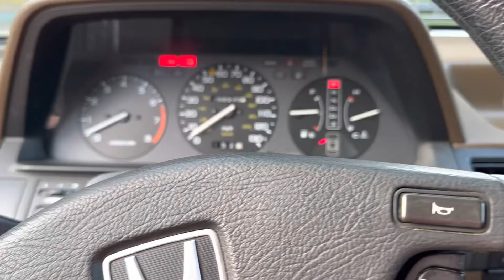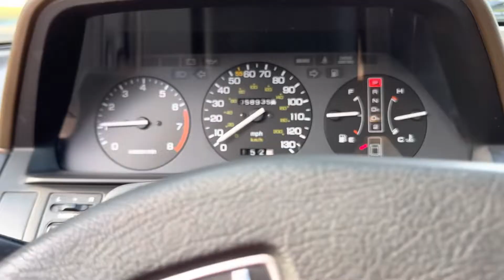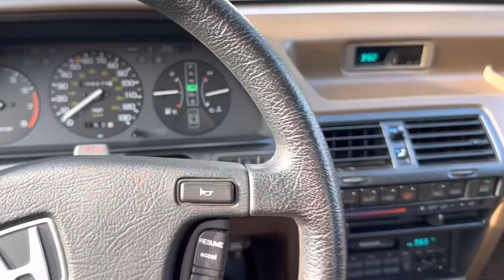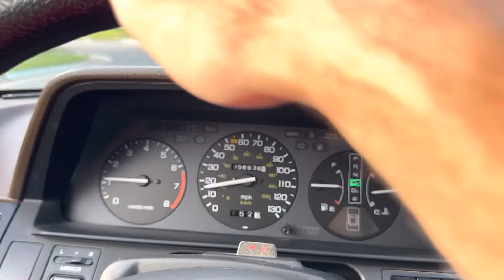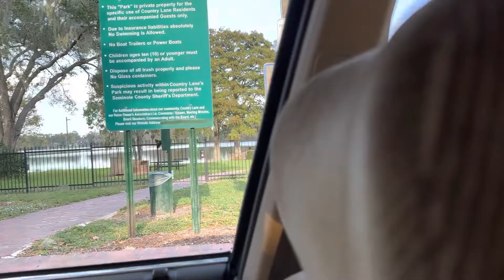1988 Honda Accord LX 58k walk around and test drive 3rd gen